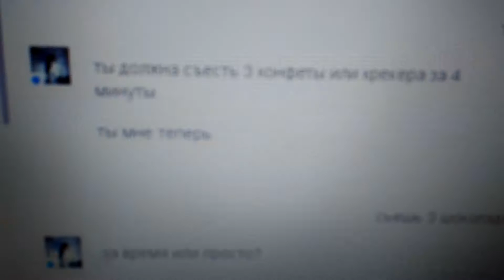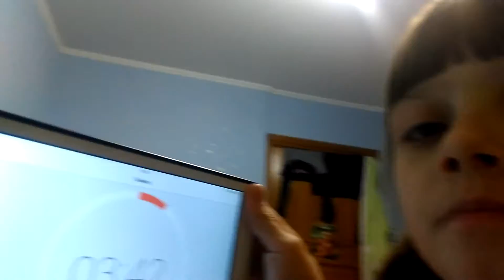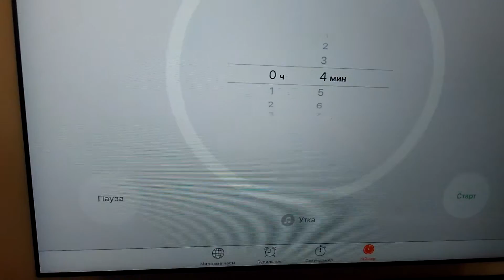ВЫЗОВ-ПРИНЯТ!? | ТАНЦУЮ ТАНЕЦ МАЛЕНЬКИХ ЛЕБЕДЯТ?!